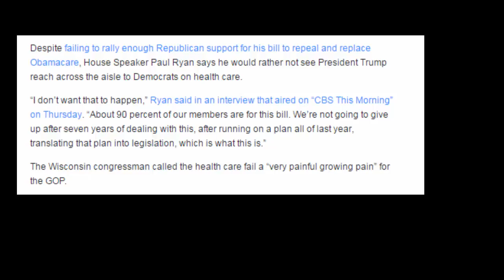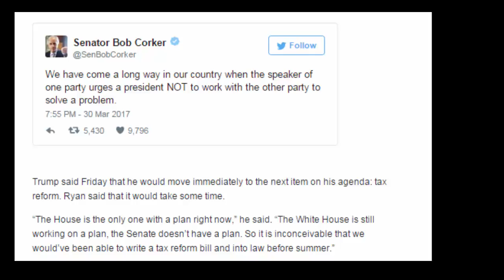Ryan doesn’t want Trump to work with Democrats on health care